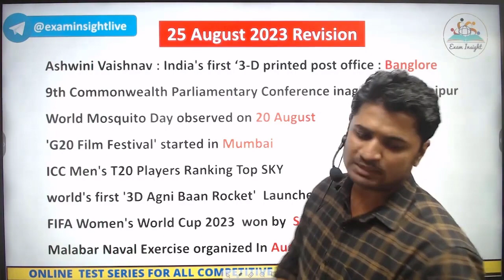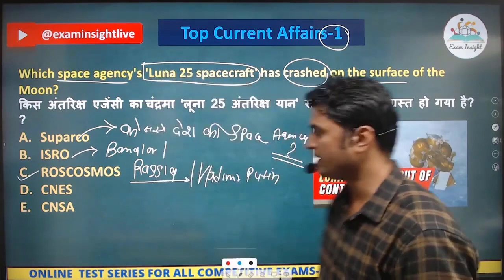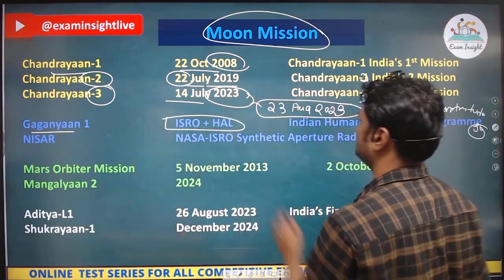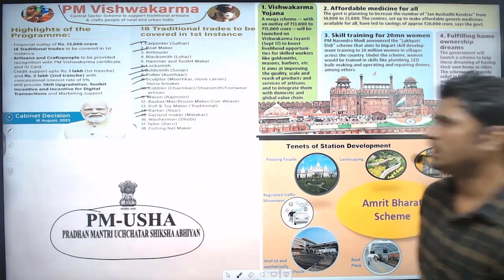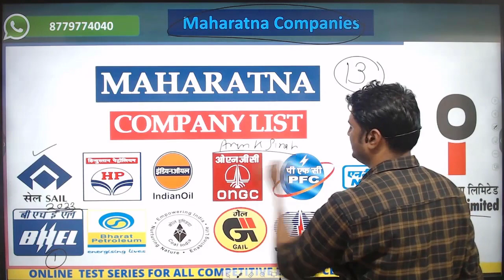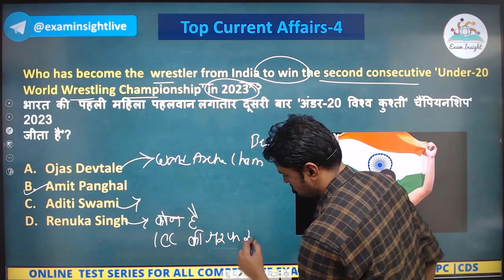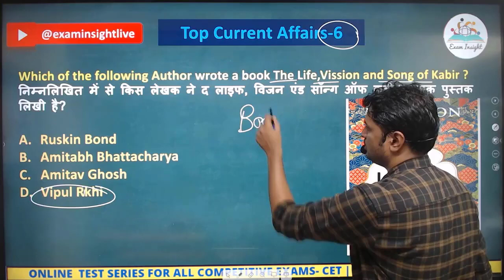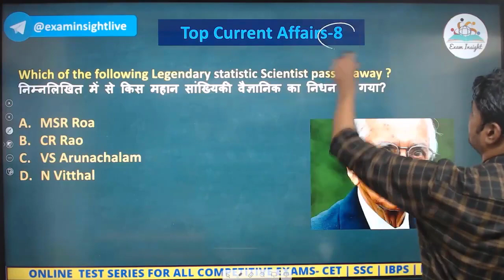Daily Current Affairs : 26 August 2023 By AKASH SIR |SSC IBPS SBI RBI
In this video, we are providing you the Daily Current Affairs of 26 August 2023. This video will help you to stay updated with the latest news from the Government of India. We hope you enjoy watching this video.

 These Current Affairs articles will help you in your preparation for various competitive exams. So keep an eye on this page for the latest updates.

 This is the latest and most up-to-date copy. Stay updated with the latest news and headlines

Most useful for all competitive exam ssccgl cet ibps SSCMTS sscchsl ssccpo #ssccpo